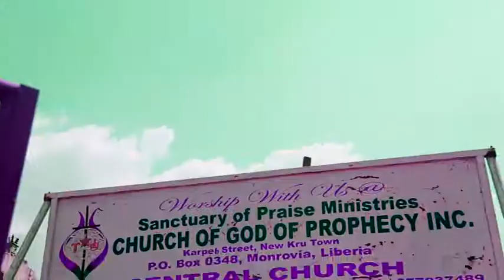Different Tinisi Craig Wreh